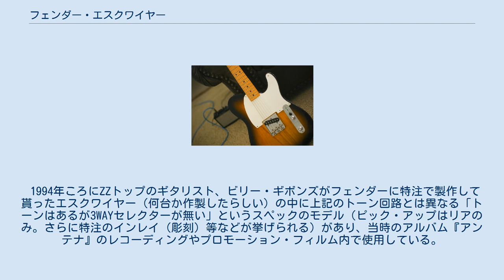フェンダー・エスクワイヤー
フェンダー・エスクワイヤー (Fender Esquire) は、フェンダーのエレクトリックギターである。
「エスクワイア」「エスクワイヤ」などとカタカナで表記される場合もある。
 エスクワイヤーは、1949年の秋ごろにレオ・フェンダーによって試作され、テレキャスターの原型となった。
 量産初期ロットのボディは安価なパイン材で製作され、節目を隠すため黒色のラッカーで塗装が施された。
1950年夏にボディは高品質のアッシュ材に変更され、ブロンドのシースルー塗装となる。
 当初はネックにトラスロッドが仕込まれていなかった（レオ・フェンダーは強固なメイプル製ネックにトラスロッドは不要と考えていた）が、ドン・ランドールらの進言により1950年10月からトラスロッドが追加された。
ネック背面のトラスロッド用の溝は、通称「スカンクストライプ」と呼ばれるウォルナット製の埋め木で塞がれた（ヘッドにもトラスロッド用の埋め木、通称「ブラウンエッグ」がある）。
 発表当初は1ピックアップ仕様と、2ピックアップ仕様が存在したが、1950年に2ピックアップ仕様のモデルが「ブロードキャスター」に改名されたため、「エスクワイヤー」は1ピックアップ仕様のモデルのみに与えられる名称となった。
 1959年には、ボディにカスタム・テレキャスターと同様にバインディングが巻かれた「エスクワイヤー・カスタム」が追加、1970年まで製造された。
 発表された当初は、「雪かきシャベル」、「弦の付いた板」、「パドル」、「便座のシート」などと酷評されていた。
 外観上はブロードキャスターとほぼ同じではあるが、最大の（回路的な）特徴はトーン・コントロールにある。
 現在まで流通しているテレキャスターは一般的に2ピックアップ仕様で、3WAYピック・アップ・セレクターでピック・アップ（フロント、フロント＋リア、リア）を選択し、トーン・コントロールは（今までに作製された一部を除いて）全てのピック・アップに有効なスペックに仕上げられている。
 それに対しエスクワイヤーはリア・ピック・アップが一つのみのスペックであるため、搭載されている3WAYセレクターの役割が異なり、内部に独自のトーン回路が内蔵されている。
 このスイッチは（テレキャスターで言うところの）リア側にするとピック・アップの信号がバイパス状態になり、トーン・ノブを回しても一切の音色の変化がない（ボリュームは有効）。
センターの位置にスイッチを動かすとトーン・ノブが効き、フェンダーのほとんどのエレクトリックギターと同じく左に回せば高音がカットされる回路（ハイ・カット）が効くようになる。
フロント側を選択するとトーン・ノブの動きに関係なく「トーン0」の状態になり、センター選択時のトーン・ノブを絞りきったときと同様なハイ・カット・サウンドになる。
 因みに1ピック・アップ仕様のエスクワイヤーにフロント・ピック・アップを増設して使用しているミュージシャンもおり（後述）、その際には一般的に上記のトーン回路を取り外し、通常のテレキャスターと同じスペックにしている。
基本的にはボディがテレキャスターと共通で、ピックアップを取り付けるルーティングが施されているため、フロントピックアップの増設はそれほど難しくはない。
 1994年ころにZZトップのギタリスト、ビリー・ギボンズがフェンダーに特注で製作して貰ったエスクワイヤー（何台か作製したらしい）の中に上記のトーン回路とは異なる「トーンはあるが3WAYセレクターが無い」というスペックのモデル（ピック・アップはリアのみ。さらに特注のインレイ（彫刻）等などが挙げられる）があり、当時のアルバム『アンテナ』のレコーディングやプロモーション・フィルム内で使用している。